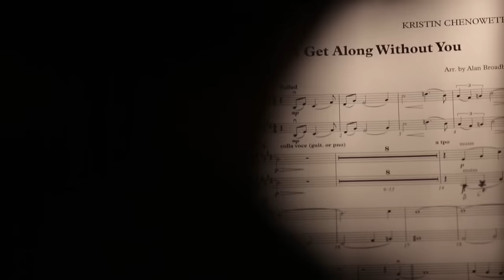Kristin Chenoweth: "I Get Along Without You Very Well" (Sneak Peek)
From Kristin's new album 'The Art Of Elegance', available now worldwide.